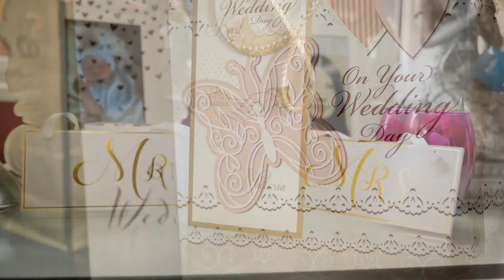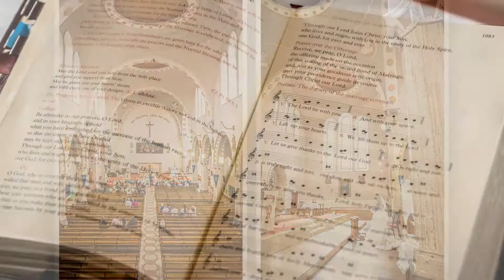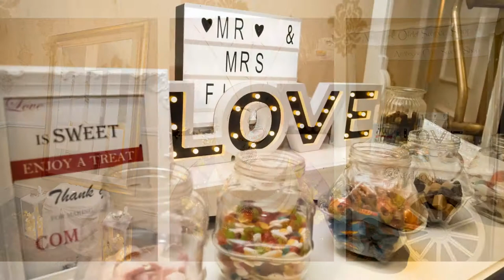R&E Duo Photography Ardboyne Hotel Navan Wedding